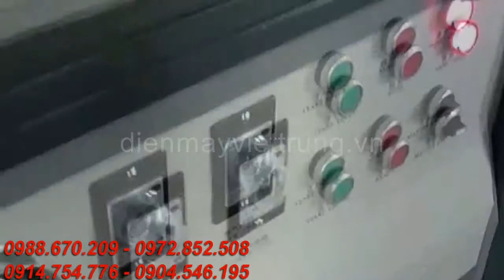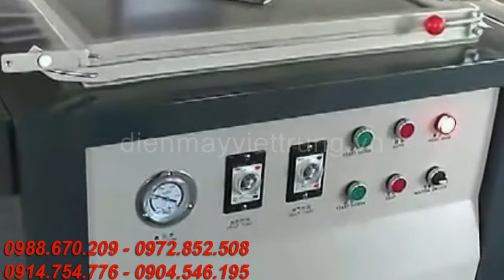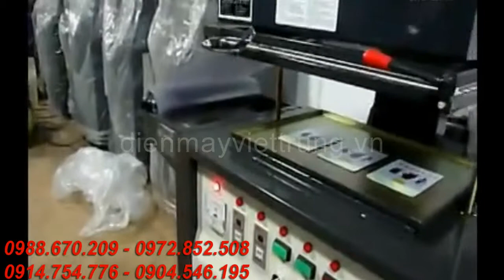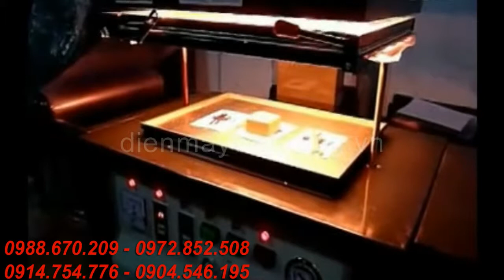hút chân không định hình | Công Ty TNHH Công nghệ Máy Việt Trung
Trụ Sở Chính : Số 8 - Ngõ 1197 Giải Phóng - Hoàng Mai - Hà Nội.

Chi nhánh 1 : 169A Kha Vạn Cân - P.Hiệp Bình Chánh - Q.Thủ Đức - Hồ Chí Minh

ĐT : 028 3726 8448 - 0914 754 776 – Anh Lợi